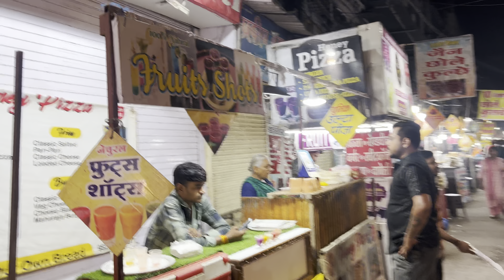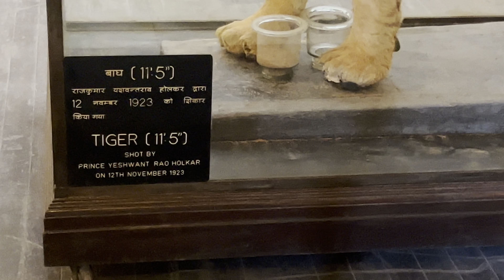Vlog 15 | Omkareshwar Jyotirlinga ,MP | Fun And Comedy 🎭 with Friends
Vlog 15 |
Omkareshwar Jyotirlinga ,MP | Fun And Comedy 🎭 with Friends
I live To explore and spread love ❤️,
Keep watching our vlogs and Smile please 😊
This content is only for entertainment , No animals are harmed .

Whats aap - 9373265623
Keep supporting Thank You so much  all 😊❣️
Enjoy the vlog … Hit Like Button And Share your comment
Background music link :

Ignore the tags -
Ujjain
Omkareshwar jyotirling
Omkareshwar darshan
Places to visit
Omkareshwar yatra
comment funny
YouTube community
daily vlogs
marathi vlog
siddharth hon